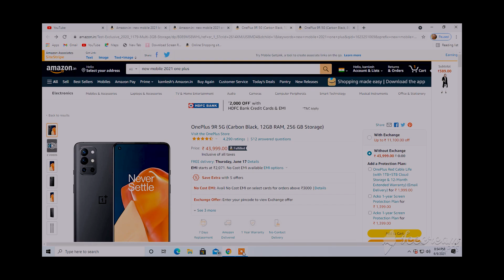Action G F New Mobile Amazon Kamesh Radha Chauhan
Action G F
New Mobile
Amazon
Kamesh Radha Chauhan